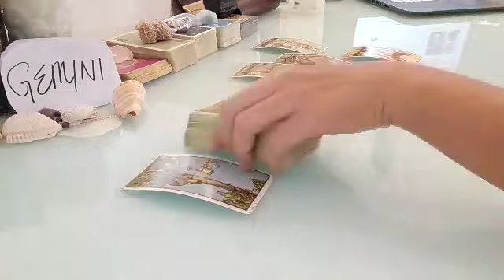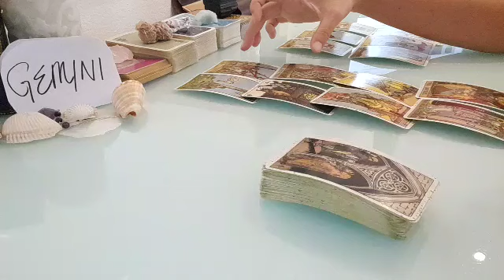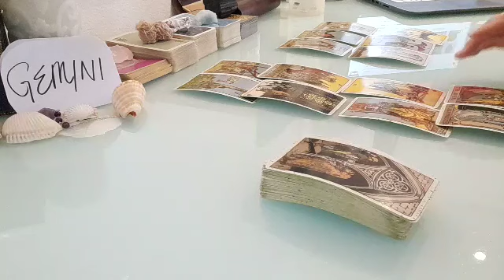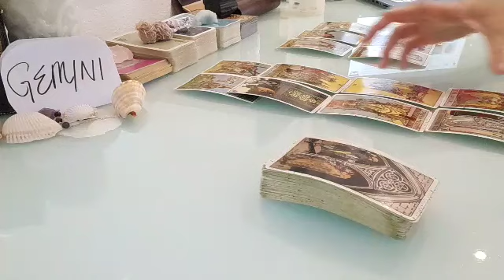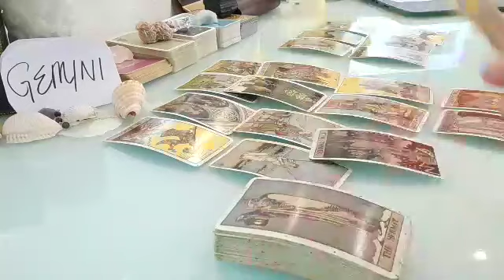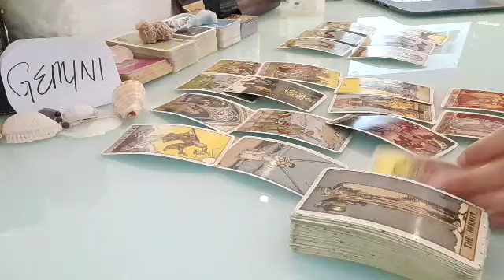GEMINI ⭐ SOMEONE WILL MANIPULATE THEIR WAY BACK BUT...⭐ JULY 2021 LOVE MONEY TAROT GUIDE